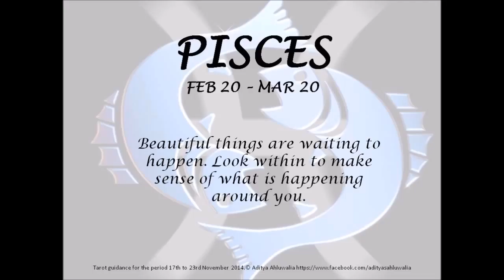Zodiac Tarot 17th to 23rd November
Tarot Guidance for the week from 17th to 23rd November